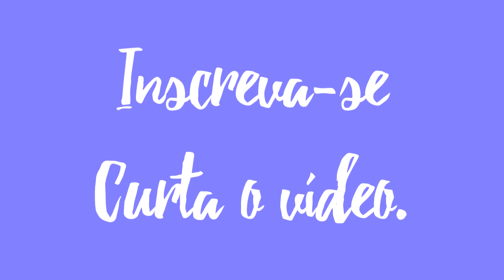MAQUIAGEM PARA NO NOVO INSPIRAÇÃO KATY PERRY - VÁ DE DIVA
* Obrigada a todos que acompanham o canal, vocês são o motivo pelo qual eu ainda estou aqui, e se você é novo, não
se esqueça de se inscrever!*
* Marcella é uma youtuber paulista, que ama moda, maquiagem e muito mais.